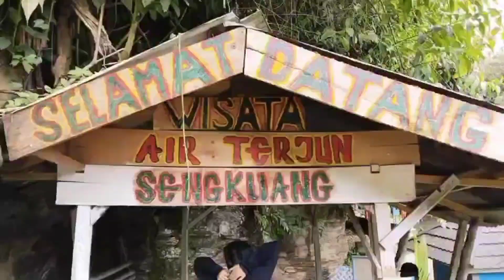EDISI WEEKEND JALAN JALAN KE AIR TERJUN DAN KEBUN TEH 😊😊